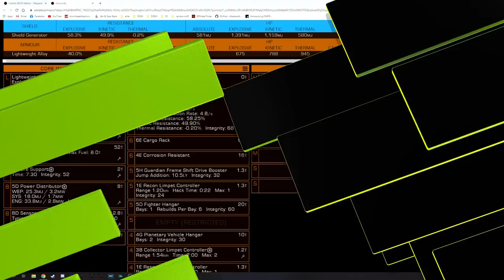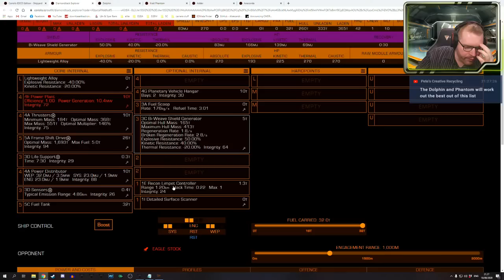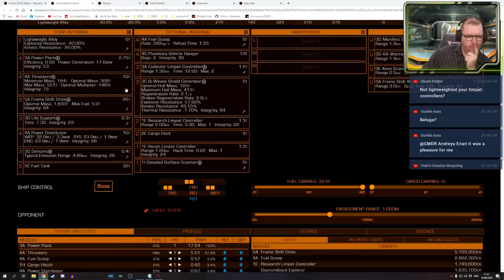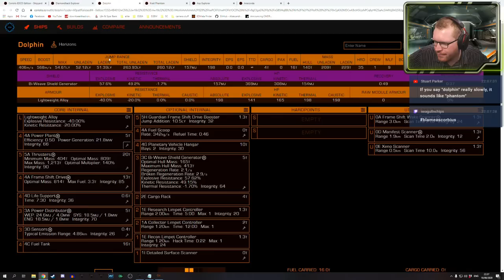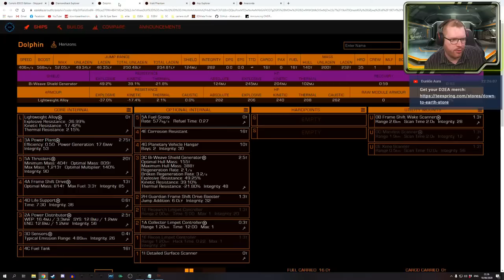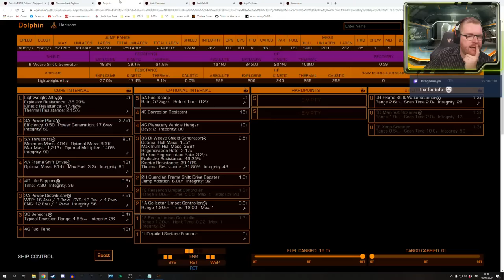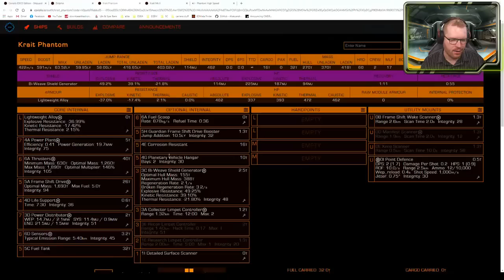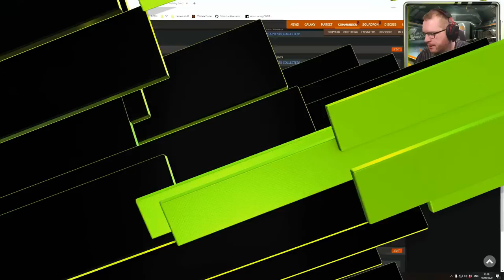New Camera Ship Live With Down To Earth Astronomy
I have a discord server for the channel community - come over and i hi: